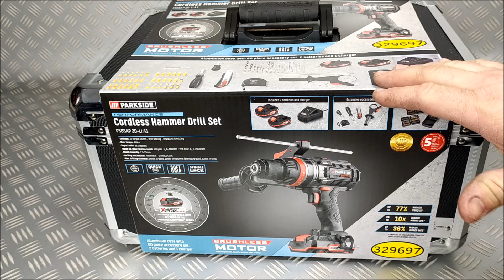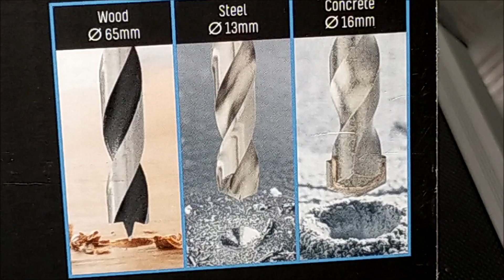PARKSIDE PERFORMANCE PSBSAP 20-Li A1-Wiertarko Wkrętarka z Lidla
Test i recrnzja zestawu wiertarko wkrętarki parkside performance z zestawem wierteł bitów i innych akcesoriów do pracy,z lidla.Wkrętarka jest z udarem a więc mierny wykonywać otwory w materiałach  budowlanych, duży moment obrotowy 80 nm pozwala na wkręcanie wkrętów o dużych rozmiarach